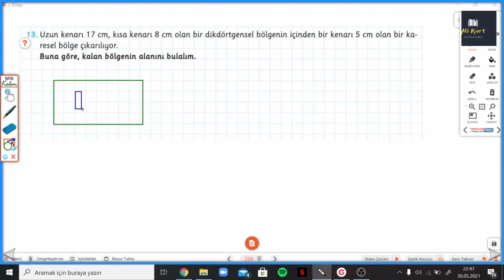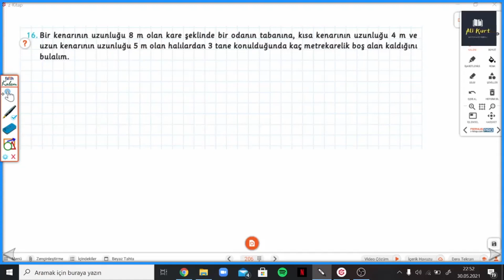5.SINIF MATEMİTO S.206-207 ALAN HESAPLAMALARI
Arı 5.Sınıf Matemito Akıllı Defter ALAN HESAPLAMALARI ile devam ediyoruz.